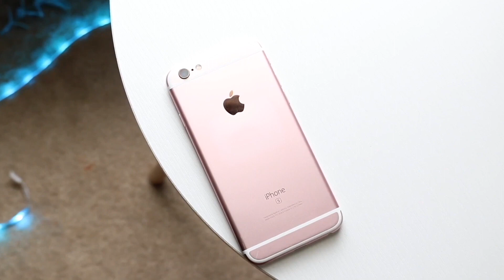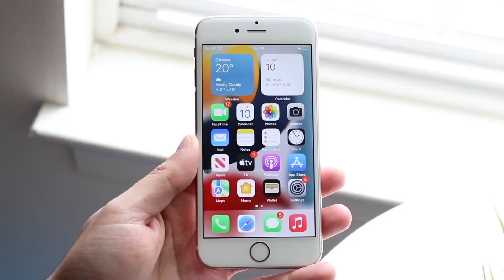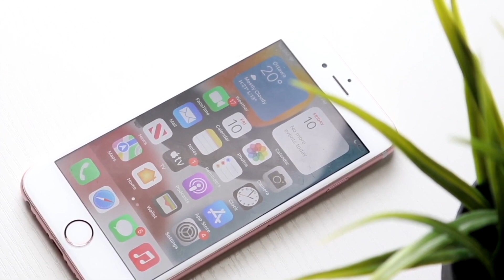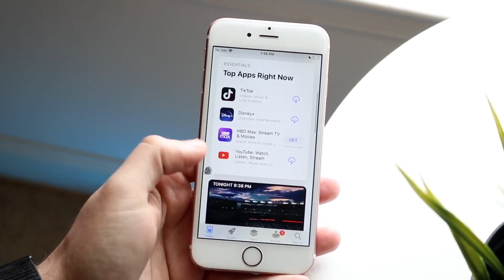The iPhone 6S Could've Gotten iOS 17!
Let's take a look at The iPhone 6S Could've Gotten iOS 17!